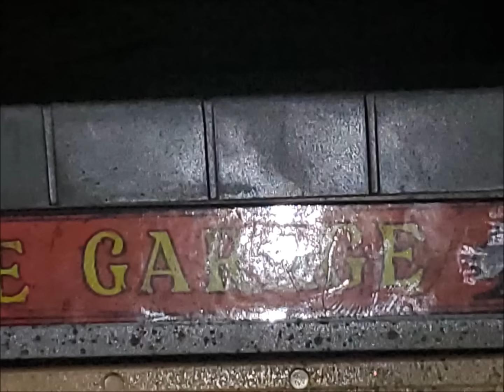Braun Strowman destroy his car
WWE Braun Strowman destroy and test drive his car in 50 seconds watch the beast get his hand on the wheels.         Copyright WWE own Braun Strowman
 copyright for TOHO Godzila Orga Roar is used.

HANZOSATAN MADE THIS VIDEO AND OWN IT!